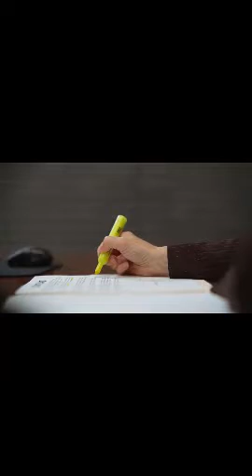Law firm carolinas